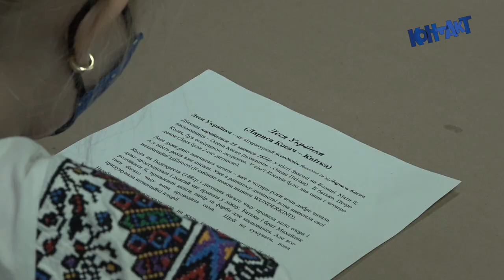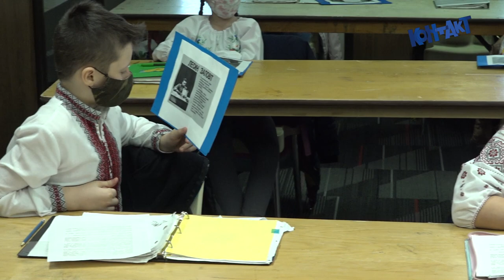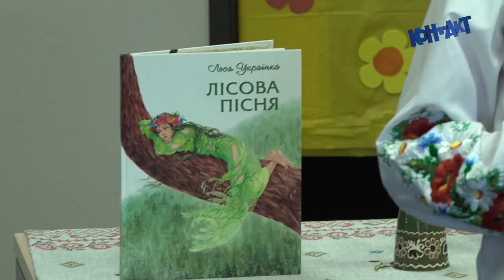UNF Ridna Shkola welcomes Ukraine Consul General O. Shevchenko KONTAKT Ukr TV 2924 Feb 25 2021